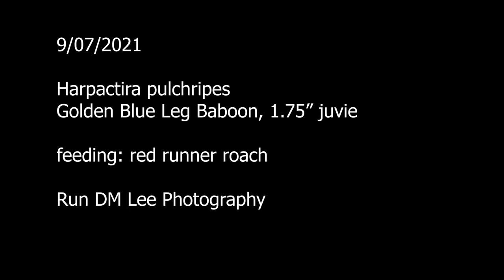Harpactira pulchripes, 1.75" juvie, feeding 9/07/2021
9/07/2021
Harpactira pulchripes
Golden Blue Leg Baboon, 1.75" juvie